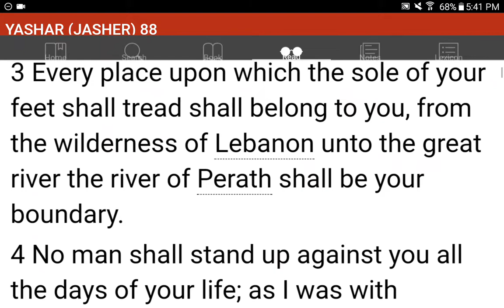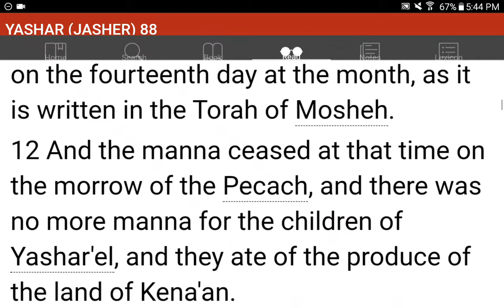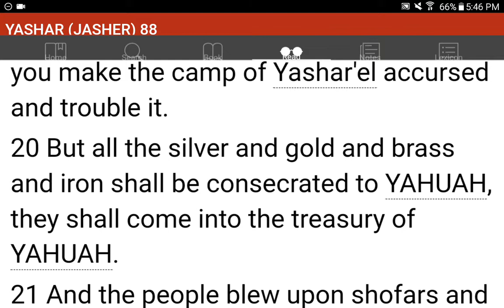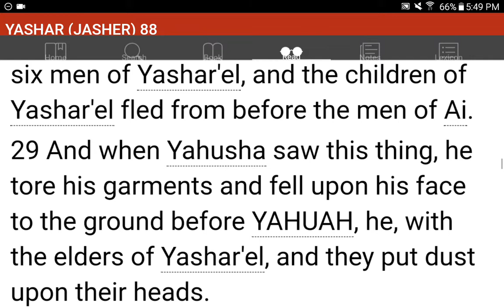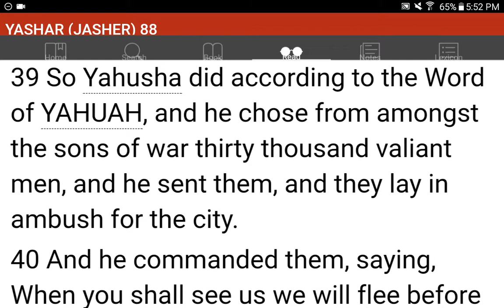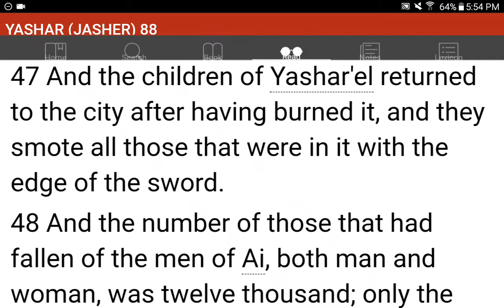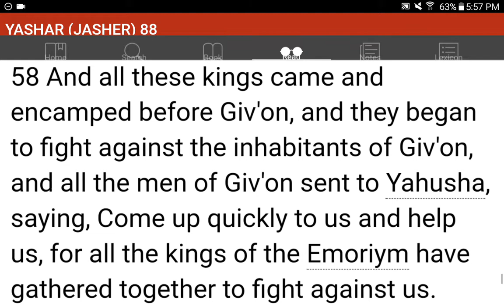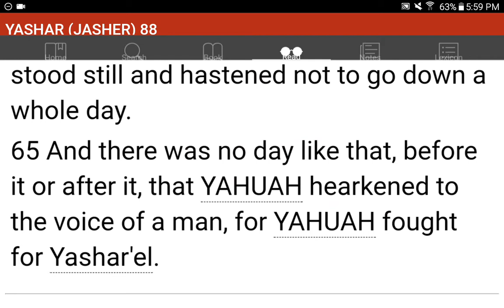💜h?™ "What's the MOST HELPFUL & SIMPLEST WAY that WORKS?"™ GIVE 1P/Month NOW! GCash